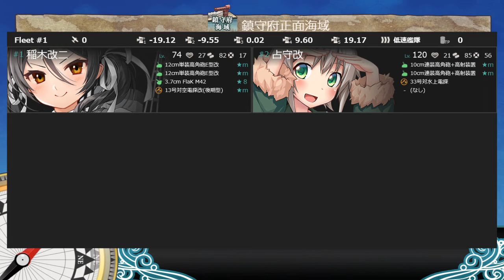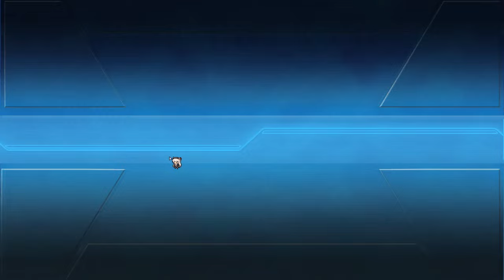【艦これ】【5月イヤーリー任務】鵜来型海防艦、静かな海を防衛せよ！攻略【KanColle】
艦これでお世話になっているサイト
1-1 0:00
1-2 1:23
1-5 1:55
任務達成報酬 2:48

90円プランはスタンプの使用とメンバーシップ限定配信がメイン
490円は限定動画やアーカイブ視聴可能
1190円の艦隊分析プランはメンバーシップ加入後、特典の詳細にあるフォームより応募頂いて、後日日程調整をして実施する様になります。
どうしてもやりたい場合は1ヶ月だけ加入してという形で大丈夫です
また1人につき艦これのイベントとイベントの間1回に制限させていただきます。
イベント期間中は忙しい為実施しません（基本はイベント実施のない期間に行います）